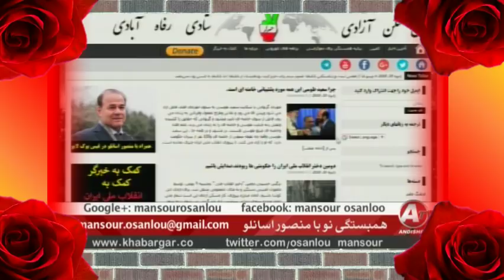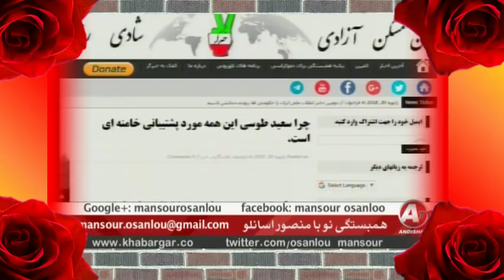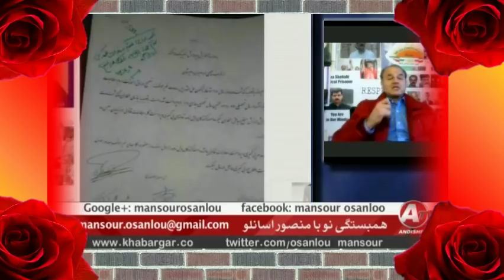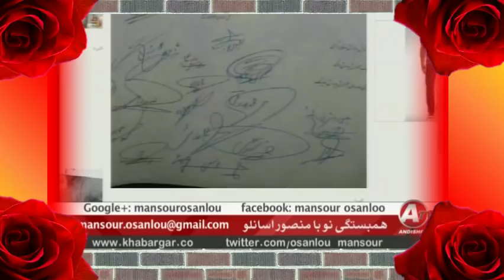Iran, منصور اسانلو « ساختن امامزاده در راه تخت جمشيد »؛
IRAN, MANSOUR ESANLOU, ANDISHEH TV,